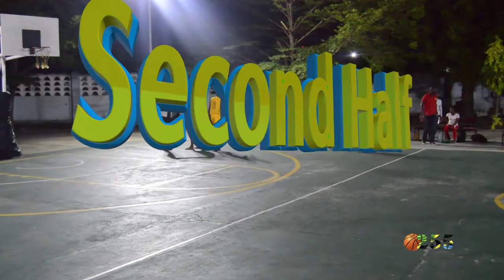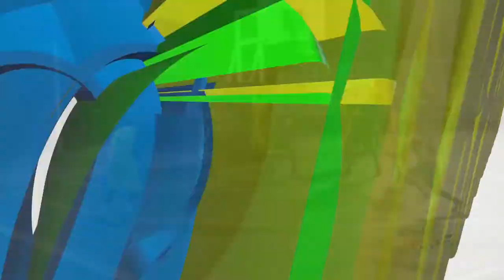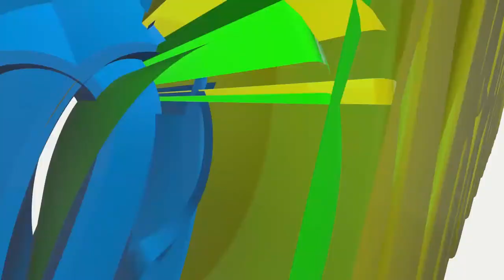Ukonga Kings Taking Down JKT Full Highlights